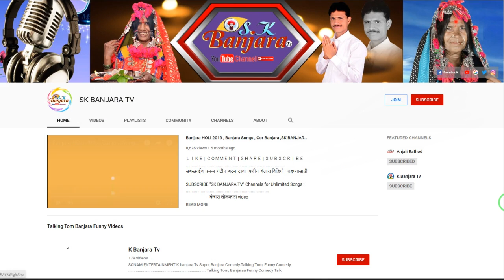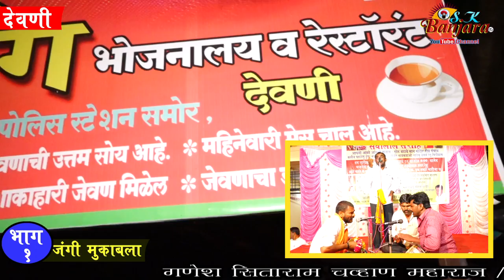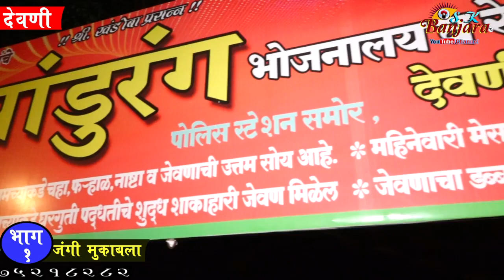भाग 1 गणेश सिताराम चव्हाण महाराज लिलाबाई विजयशिंग चव्हाण,व्यंकट पवार नाईक तांडा ता. देवणी जि. लातूर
भाग 1 गणेश सिताराम चव्हाण महाराज लिलाबाई विजयशिंग चव्हाण,व्यंकट पवार नाईक तांडा ता. देवणी जि. लातूर Sk banjara tv

सबस्क्राईब_करुन_घंटीच_बटन_दाबा_अशीच_बंजारा विडियो _पाहण्यासाठी